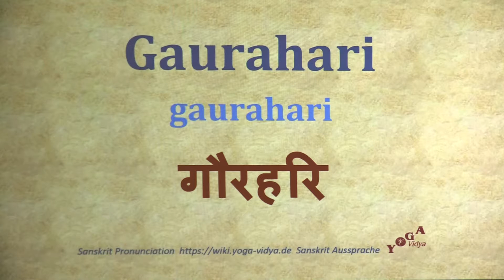Gaurahari गौरहरि gaurahari Sanskrit Pronunciation